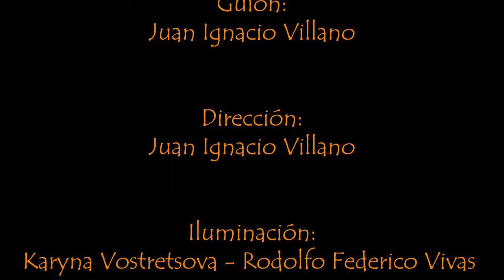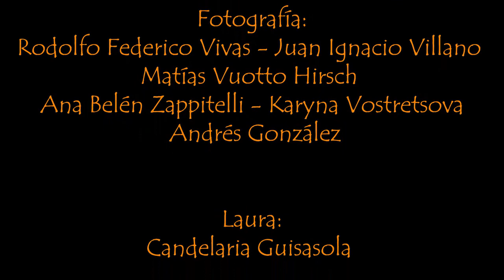Estado Salvaje (Cortometraje)